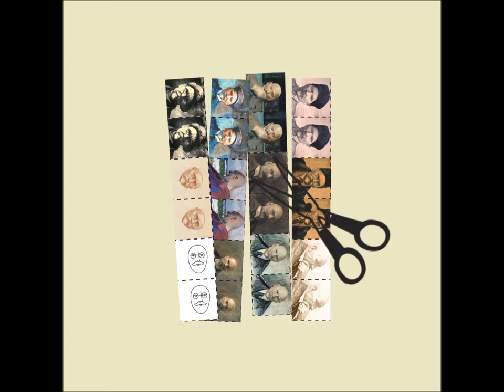3. memory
Gramy?
Dziś w ramach cyklu wdomuzWyczółem proponujemy zabawę w memory. Jak widzicie - nasz patron chętnie uwieczniał się na autoportretach. :)